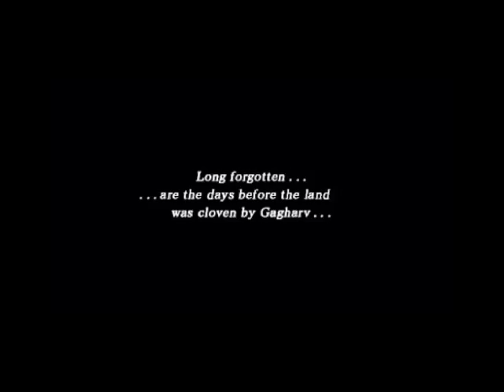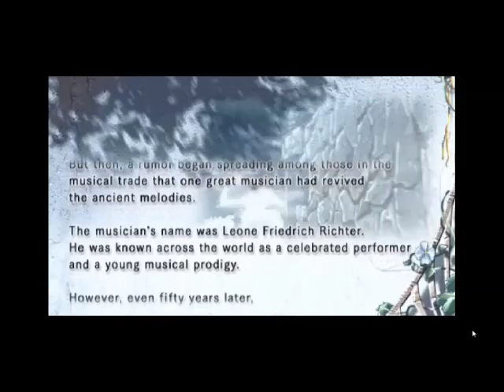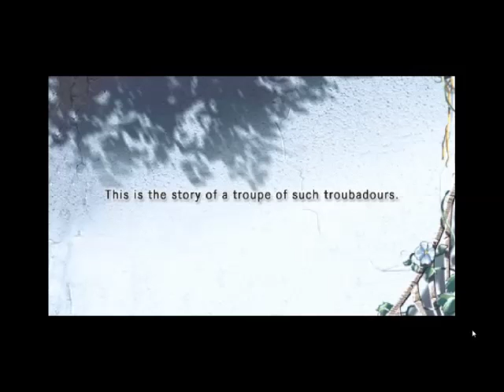Ryu Tests Out A New Recording Software For PSP Games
Hey there everyone, this is just a test video to test the OBS recording software to see if it works ok with the PSP emulator that I use that hopefully works better than when I used XSplit.